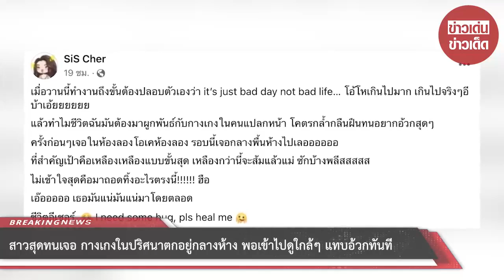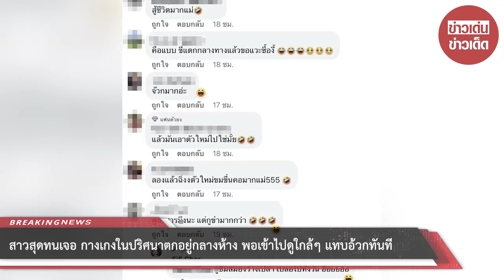สาวสุดทนเจอ กางเกงในปริศนาตกอยู่กลางห้าง พอเข้าไปดูใกล้ๆ แทบอ้วกทันที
เป็นเรื่องราวชวนอ้วก เมื่อผู้ใช้งานเฟซบุ๊ก SiS Cher แชร์ประสบการณ์เจอกางเกงในปริศนาตกอยู่ที่พื้นกลางห้าง พอเข้าไปดูใกล้ๆ ก็ทำเอาเธอแทบอ้วกออกมากับสภาพที่ ซึ่งตัวเธอก็ไม่เข้าใจว่าทำไมต้องมาเจออะไรแบบนี้ เพราะไม่ใช่เธอแรกที่เธอเจอแบบนี้

โดยเจ้าของเล่าว่า "เมื่อวานนี้ทำงานถึงขั้นต้องปลอบตัวเองว่า it’s just bad day not bad life… โอ้โหเกินไปมาก เกินไปจริงๆอีบ้าเอ้ยยยยยย แล้วทำไมชีวิตฉันมันต้องมาผูกพันธ์กับกางเกงในคนแปลกหน้า โคตรกล้ำกลืนฝืนทนอยากอ้วกสุดๆ ครั้งก่อนๆ เจอในห้องลองโอเคห้เเเเเเเเเเเเเเเเเเเเเเเเเเเเเเเเเเเเเเเเเเเเเเเเเองลอง รอบนี้เจอกลางพื้นห้างไปเลออออออ ที่สำคัญเป้าคือเหลืองเหลืองแบบขั้นสุด เหลืองกว่านี้จะส้มแล้วแม่ ซักบ้างพลีสสสสส ไม่เข้าใจสุดคือมาถอดทิ้งอะไรตรงนี้! ฮือ เอ๊อออออ เธอมันแน่มันแน่มาโดยตลอด ชีวิตอีเชอร์ I need some hug, pls heal me"

โดยหลังจากที่โพสต์ดังกล่าวเผยแพร่ออกไป ก็มีชาวเน็จเข้ามาคอมเมนต์กันมากมาย หลายคนต่างก็มองเป็นเรื่องตลกขบขัน แซวว่าเจ้าของอาจไม่ได้ตั้งในถอด แต่มันอาจย้วยจัดจนหลุดลงมาเอง แต่หลายคนก็ก้บอกว่าเจ้าของอาจตั้งใจถอดแล้วหยิบตัวใหม่มาใส่ ให้รีบเช็คสต็อกสินค้าว่ามีของหายหรือไม่

00:00 - Intro
00:10 - News
01:00 - Minute